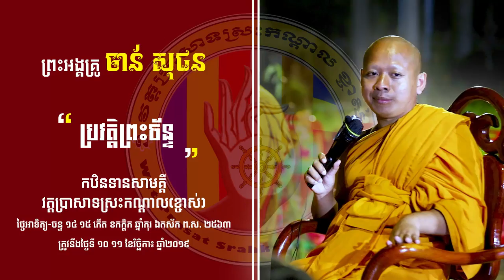ប្រវត្ដិព្រះច័ន្ទ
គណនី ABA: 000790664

ហ្វេសប៊ុក
Chan_Sochun ចាន់_សុជន វត្តប្រាសាទស្រះកណ្តាល_#(ខ្ចាស់)